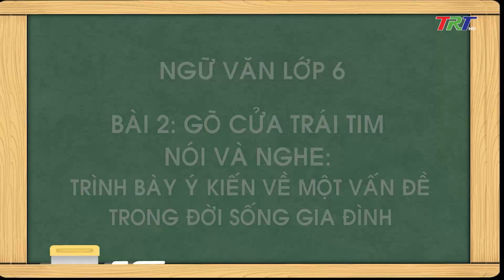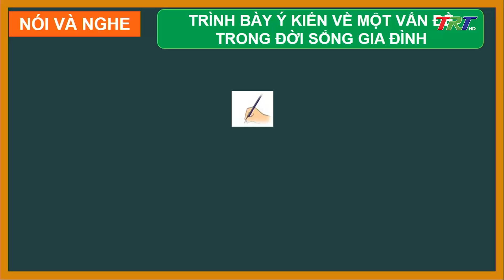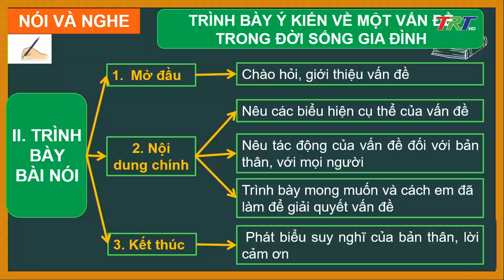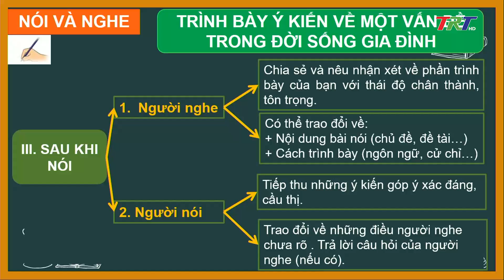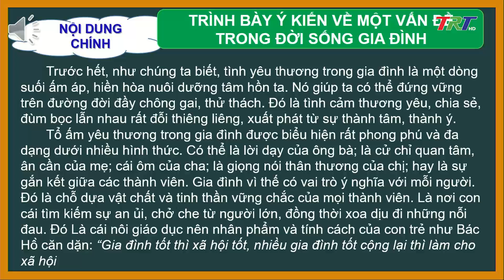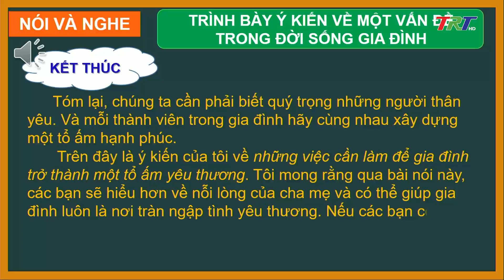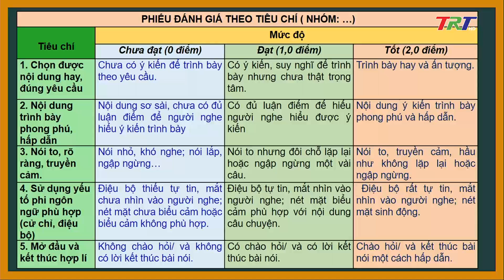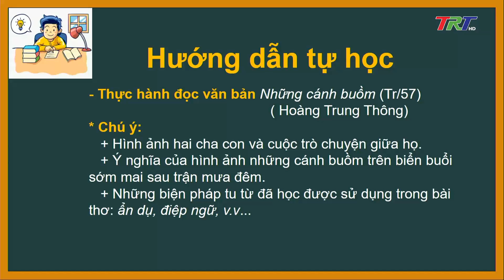Ngữ văn lớp 6 (GDVN )- Trình bày ý kiến về một vấn đề trong đời sống gia đình